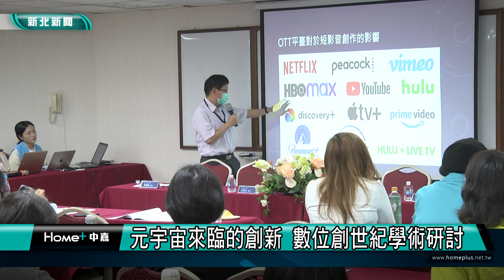媒體識讀|元宇宙來臨的創新 數位創世紀學術研討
AI正全面改變職場工作、學習和創作方式，由白絲帶關懷協會和政大數位傳播文化行動實驗室主辦的「2023 數位創世紀學術研討會暨媒體天空論壇」，5月12、13日集結近20位AI及元宇宙領域產學專家，共同探討AI時代來臨將面對的創新與挑戰。

這次學術論壇由政治大學和白絲帶關懷學會所主辦，以元宇宙和AI為探討主軸，在細分為科技創新、體驗創新、影音創新、閱聽創新和訊息創新等5大主題，政治大學傳播學院教授黃葳葳博士發表了台灣社群平台重製圖文合理使用，以「迷因梗圖」在社群平台上的使用為例，探討是否觸犯著作權法，黃葳葳表示，日前有三個使用梗圖的法院判決案例，但結果卻有所不同，因此提出論文探討，希望社會大眾能關心這項議題。

白絲帶關懷協會表示，為期兩天的論壇以「元宇宙 x AI x 傳播地景」 為主題，邀請學界、企業和媒體代表與會，拆解未來趨勢，並從媒體和兒少教育議題切入，探討AI及元宇宙時代下的機會與挑戰。